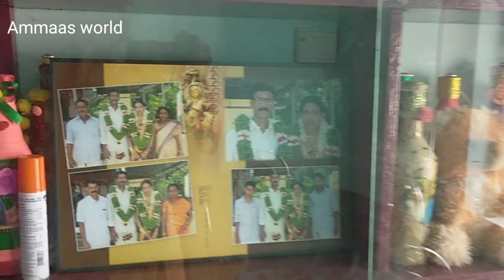കയ്യും വീശി തിരുവനന്തപുരത്തേക്ക് വന്നിട്ട് ഇന്നേക്ക് 7വർഷം//HOME TOUR🏡//Malayalam//@Ammaas world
HOME TOUR🏡🏡🏡🏡/Malayalam